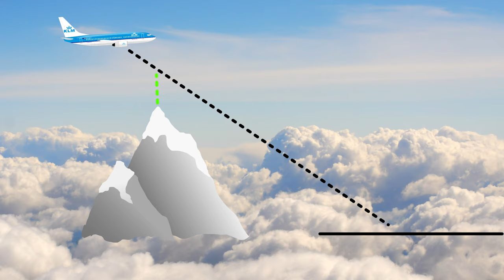Warum DORTMUND eine längere BAHN braucht! AeroNews